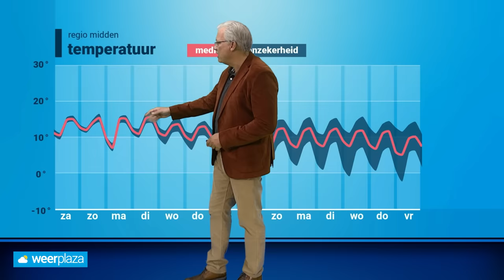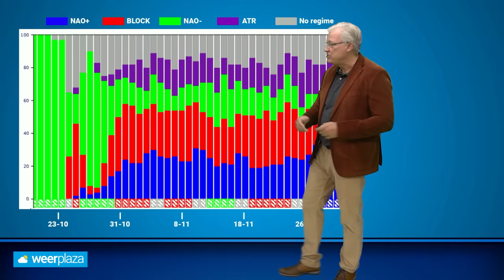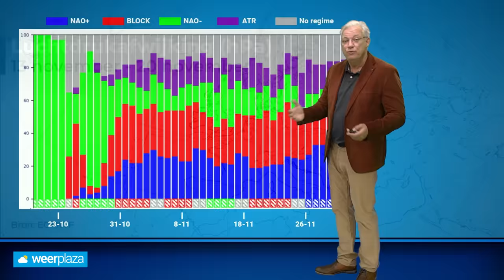30-daagse: zacht en nat oktober uit, maar dan?